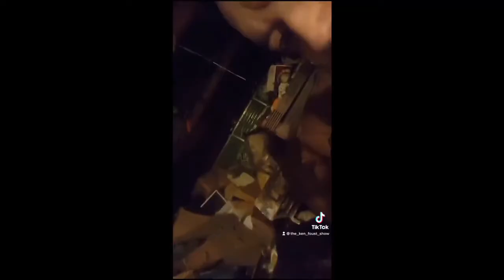The Hunt For Indiana Alley Cats 🐈 Cat said his name is T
The Hunt For Indiana Alley Cats 🐈
Trying to Find my new Friend I called him Willie at First But he Said his Name is T @45 secs in the video I shit you not I’m serious the Cat Talks! not Joking cats talk he slipped up